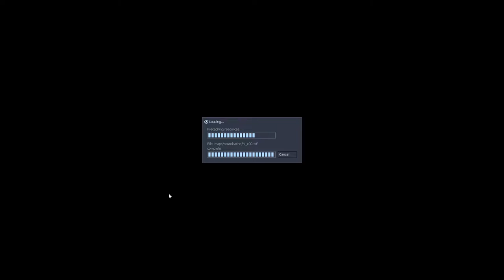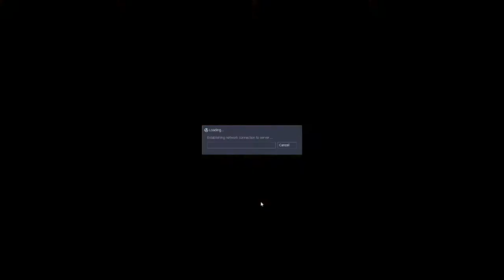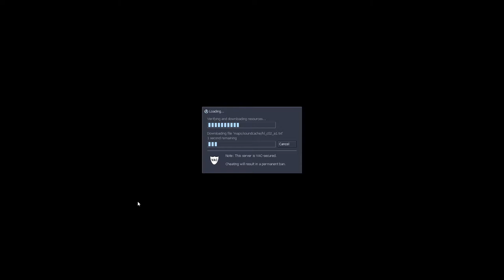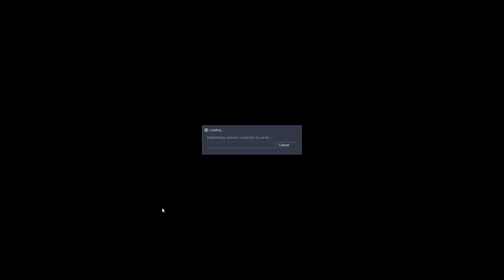Let's Play Half-Life Co-Op - Episode 1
After having a really good time doing a Co-Op run of "They Hunger", I wanted to continue it by doing Co-Op playthroughs of the original Half-Life titles as well. So, this will be the first of them. Of the original Half-Life game, with added Sven Co-Op features of course.

While I don't think this LP is anywhere near as good as They Hunger, it still had a lot of funny and fail moments that are worth sharing. From dying over and over, to gibbing for absolutely no reason, and even watching as the game breaks on many occasions leaving one of us in an area we shouldn't be, or stuck on a platform. Once again, this is being played with the "Survival Mode" feature, so it'll start getting really tense when it's just one of us wandering around. Alone.

Once again, this is being played on the Sven Co-Op client. Which allows us to play together. Links provided below.

If you're wanting to see even more Co-Op Half-Life material, I have a Co-Op Blue Shift & Opposing Force Let's Play coming some time after this one. Which includes the same friend, and many more moments of hilarity. Hope to see you there!

Recording Software: Bandicam
Headset/Microphone: Turtle Beach PX22's
Communication Software: Discord
Platform: PC/Steam
Control Setup: Mouse & Keyboard